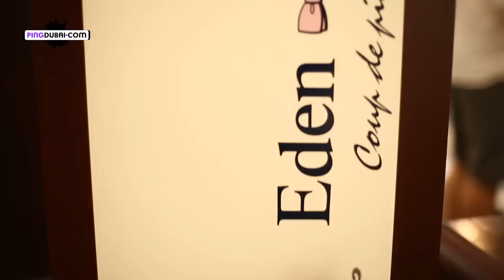The Story of Eden Park Unveiled : Interview Franck Mesnel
Eden Park was founded by five French international rugby players who sought to bring flair and style to the world of ready-to-wear fashion.